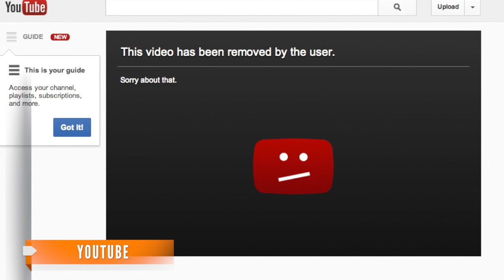Snow Plow Driver Brags About Covering Cars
The Midwest and East Coast have both been hit by major snow storms this season and undergone some not-so great conditions.